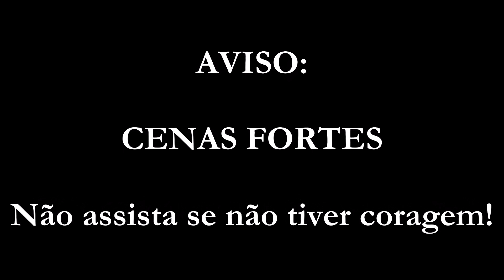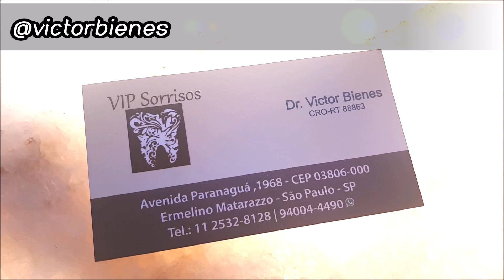BICHECTOMIA ⚠ Atenção: Contém IMAGENS FORTES❗❗❗ ⚠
Artur Nogueira/SP

● Meus Grupos (Facebook):
☆ Tudo Sobre Emagrecimento: